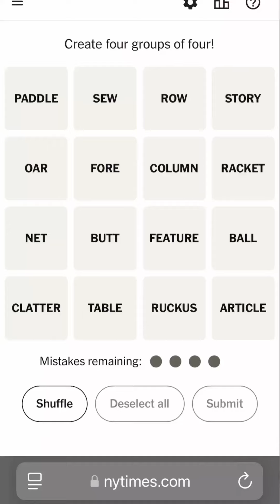Connections October 20th, 2024